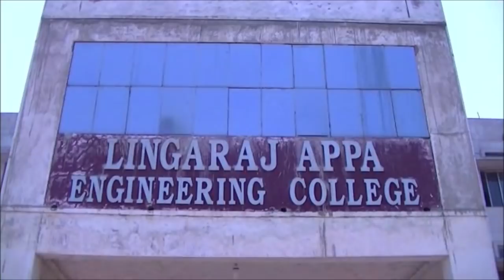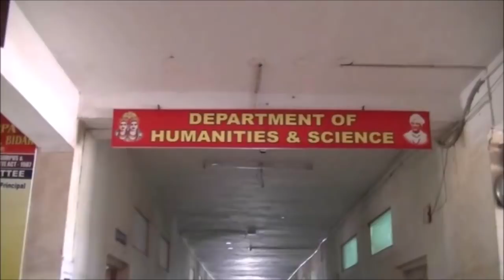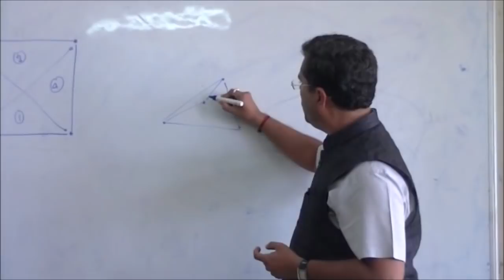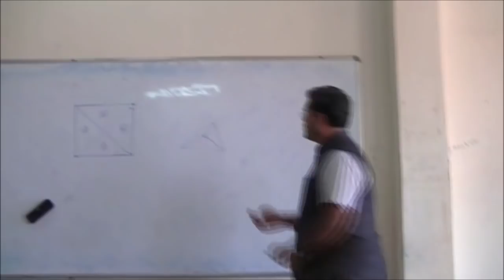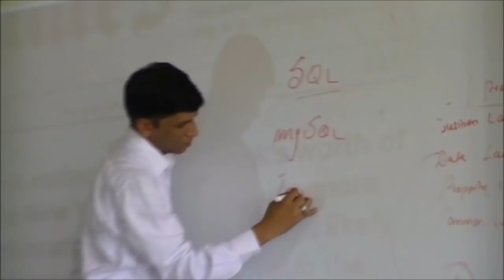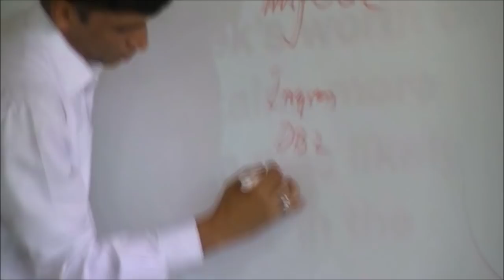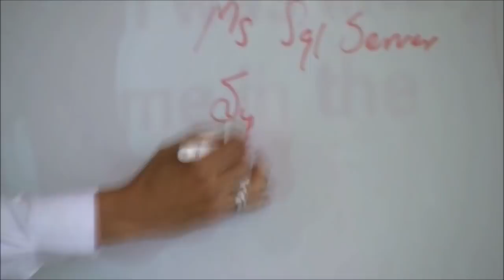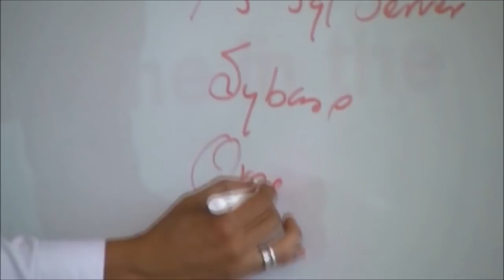Training at Lingaraj Appa Engineering College_part 1